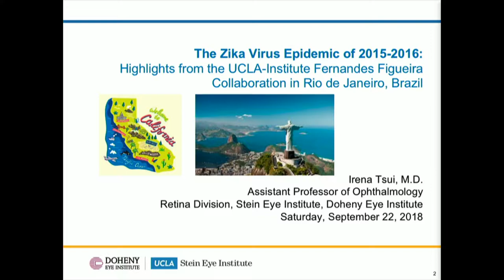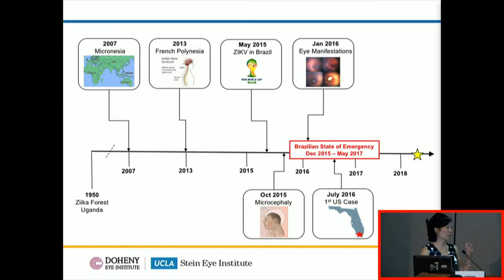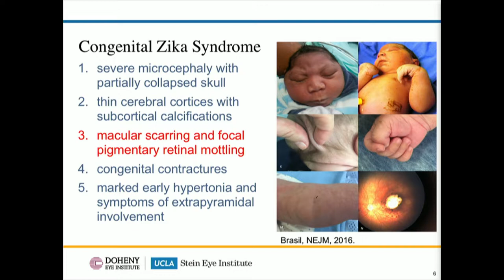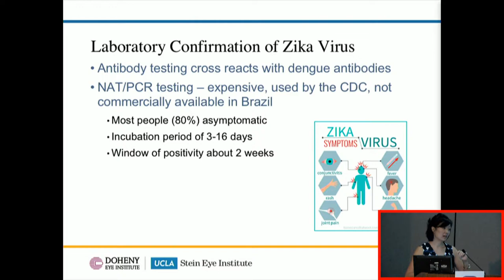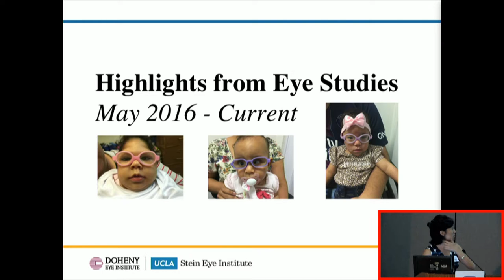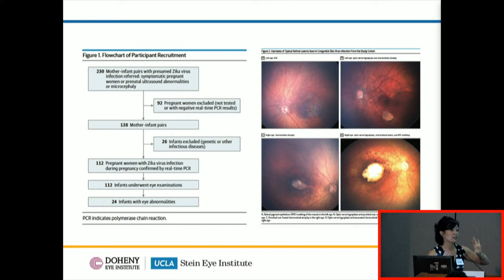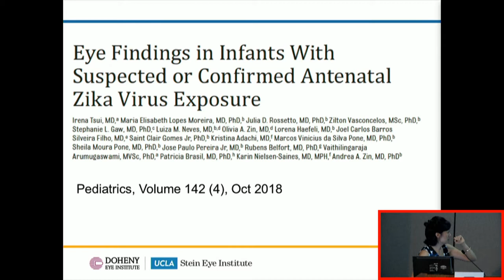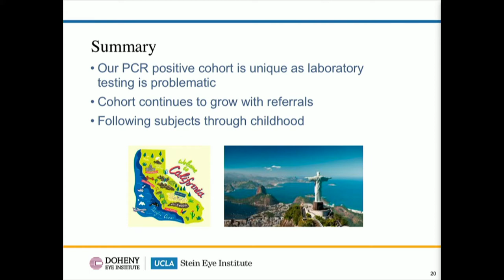The Zika Virus Epidemic 2015 - 2016 - Irena Tsui, MD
Irena Tsui, MD

Assistant Professor of Ophthalmology
Retina Division, Stein Eye Institute, Doheny Eye Institute